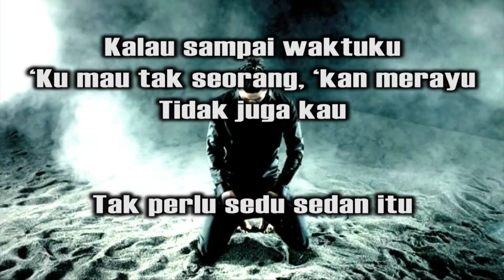PUISI CHAIRIL ANWAR : " Aku Ingin Hidup 1000 Tahun Lagi! "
AKU

Kalau sampai waktuku
'Ku mau tak seorang, 'kan merayu
Tidak juga kau

Tak perlu sedu sedan itu

Aku ini binatang jalang
Dari kumpulannya terbuang

Biar peluru menembus kulitku
Aku tetap meradang menerjang

Luka dan bisa kubawa berlari
Berlari
Hingga hilang pedih peri

Dan aku akan lebih tidak perduli
Aku mau hidup seribu tahun lagi